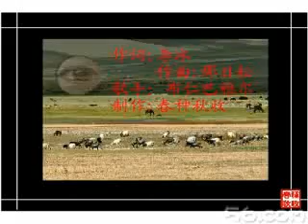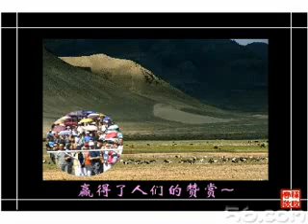布仁巴雅尔 - 阿尔斯楞的眼睛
演唱：布仁巴雅尔
制作：春种秋收

[歌词]
要说飞快的骏马
数我们草原的马群
要说勤劳的小伙子
数那放马的阿尔斯楞
啊他那驯马的技术啊
赢得了人们的赞赏
他那动人的眼睛
迷住了姑娘的心

要说飞快的骏马
要说勇敢的小伙子
啊他那驯马的本领啊
他那深情的眼睛
迷住了姑娘的心